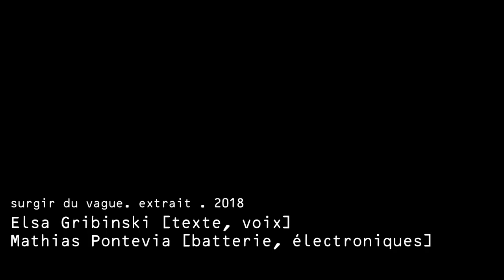surgir du vague ▌extrait \ Elsa Gribinski ] [ Mathias Pontevia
texte & voix \ Elsa Gribinski ] [ son ⁄ Mathias Pontevia .Obaoba/cité H. Sellier. enregistré @  station ausone . Cenon / Bordeaux . France . 2018 .